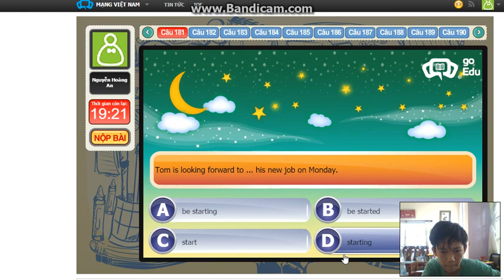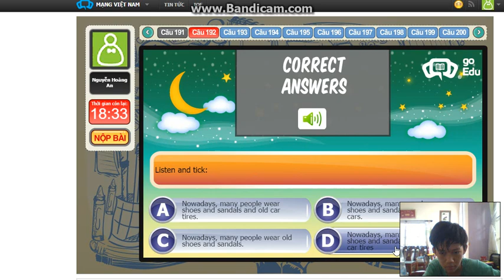Thi Ioe English online cấp trường lớp 8 năm học 2016-2017 - Part2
đây là cái phần mô tả